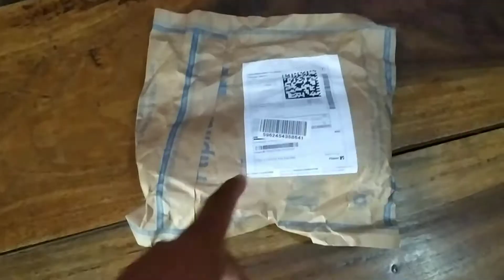Isne plastic kha kya hal kar diya 😮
I hope you enjoy this my video

keep watching 🤟

keep supporting

aapne abhi tk phle wale video nhi dekhe to jakar dekho

Thank u